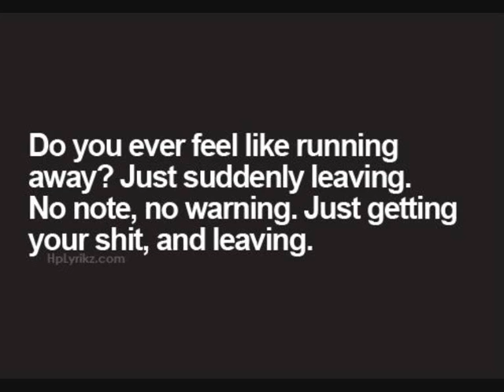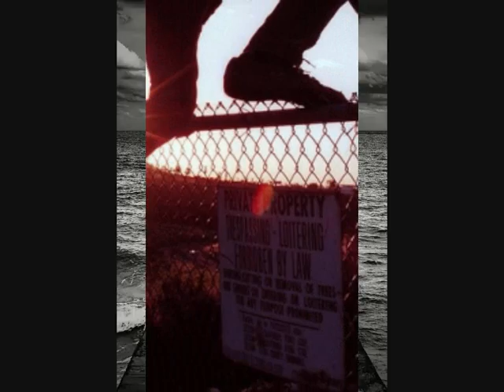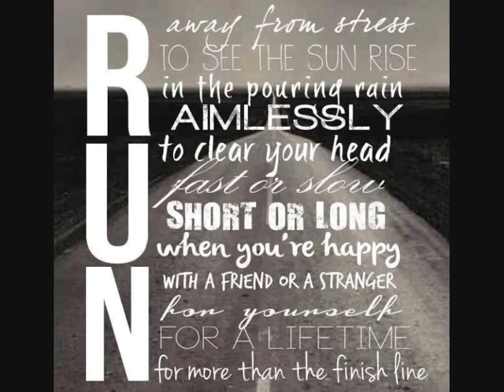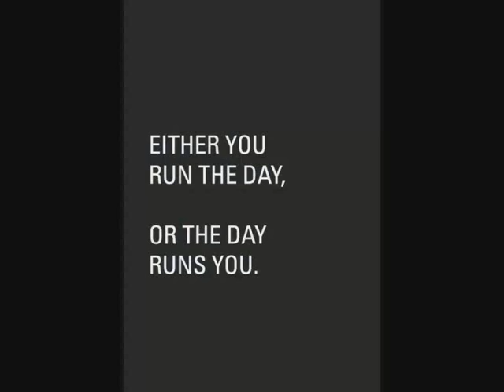OnLy RuNnInG tO REtUrN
plenty of days like this